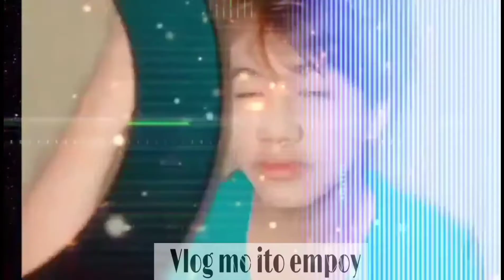VLOG #3 Tongue twister with a twist challenge